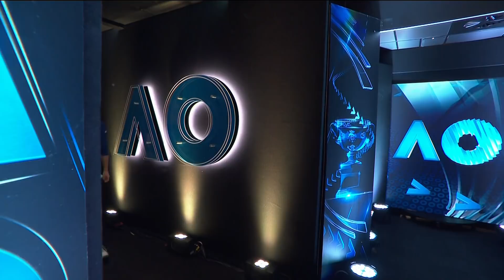Katerina Siniakova v Elina Svitolina match highlights (2R) | Australian Open 2018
Round two match highlights from Siniakova v Svitolina at the 2018 Australian Open